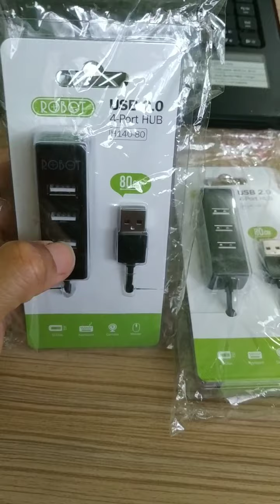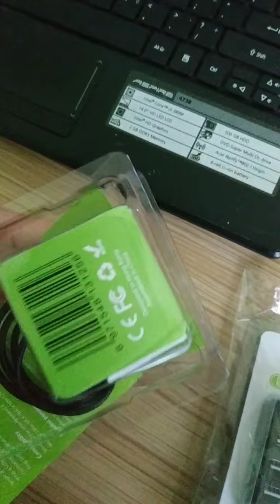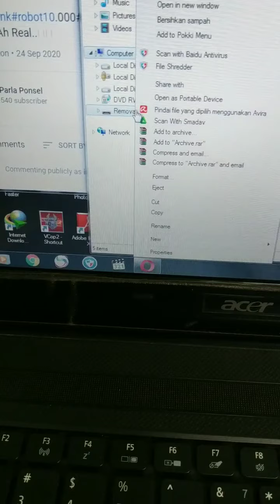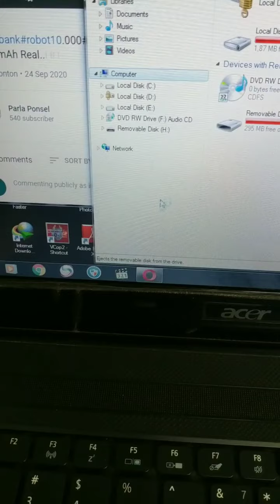REVIEW USB PORT 2.0 || ROBOT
# USB port 4 slot panjang kabel 80cm..
kualitas bagus..bentuk mini kualitas bagus...
harga Rp.45.000